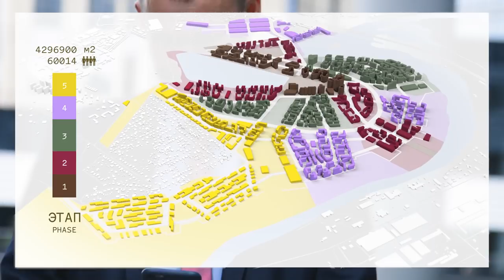Rublyovo Arkhangelskoye smart city by Zaha Hadid Architects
The new Rublyovo-Arkhangelskoye neighbourhood will include new homes for 66,500 residents in addition to new schools, medical clinics, transport infrastructure and shopping districts, as well as new civic and cultural institutions. The neighbourhood will also accommodate 800,000 square metres of office space for Moscow’s growing financial, consulting, legal and auditing sectors.

A third of the neighbourhood will be parklands and forest bordering the Moscow River with a  30-hectare lake at its centre. Rublyovo-Arkhangelskoye will be a global benchmark for smart, sustainable cities. Supported by the EDF Group’s platform for 3D simulations of energy and urban scenarios, the project will optimise the consumption and production of sustainable local energy sources while integrating electric mobility, new technologies, services and infrastructure to increase connectivity and efficiencies.

Zaha Hadid Architects’ proposal for Rublyovo-Arkhangelskoye is a phased development designed to enhance residents’ interactions with each other, with nature and with new technologies. The design creates a diverse ecology of spaces for living, working, education or leisure that encourage engagement and communication. Smart technologies are embedded within the urban fabric of Rublyovo-Arkhangelskoye.  Source by Zaha Hadid Architects. Info project